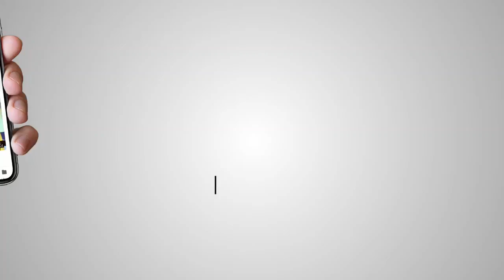ਸਿੱਖ ਧਰਮ ਦੇ ਬਾਰੇ ਹਿੰਦੂ ਵੀਰ ਦੀ ਸੋਚ